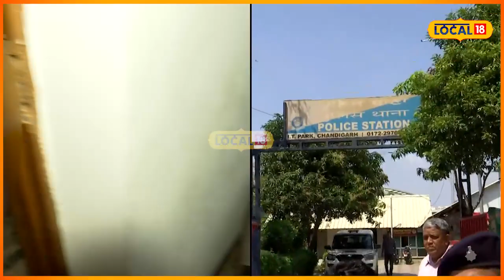ਚੰਡੀਗੜ੍ਹ ਦੇ ਨਾਮਵਰ ਹੋਟਲ ’ਚ ਛਾਪਾ, ਦੇਹ ਵਪਾਰ ਤੇ ਜੂਆ ਖੇਡੇ ਜਾਣ ਦੀ ਮਿਲੀ ਸੀ ਗੁਪਤ ਸੂਚਨਾ